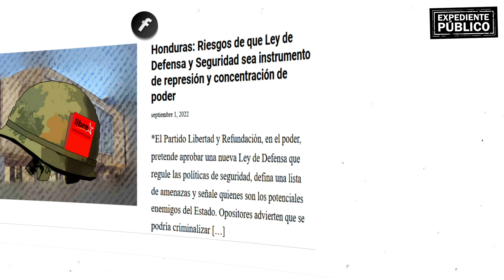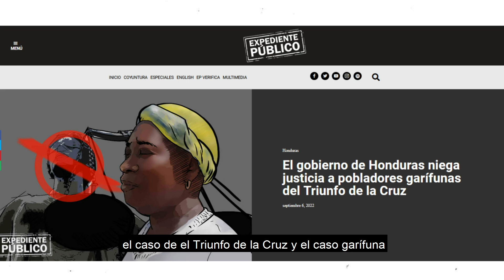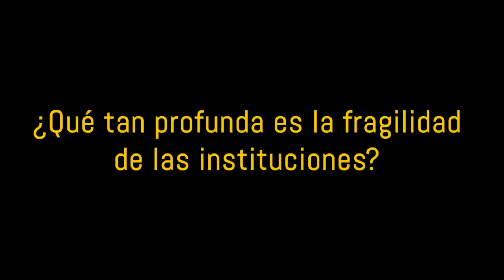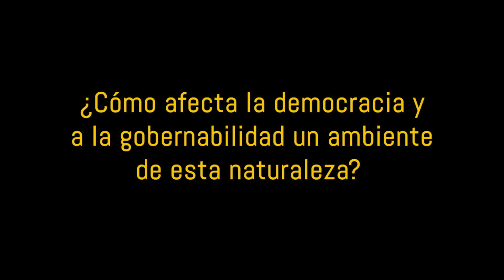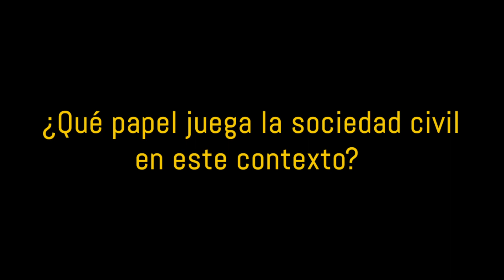Momento clave en Honduras para superar “grandes y profundos retos” en Derechos Humanos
Eric Olson, director de políticas e iniciativas estratégicas de la Fundación Internacional de Seattle (SIF) y experto en temas de la región centroamericana, analizó el panorama político hondureño, y aseguró que, a pesar de las deudas históricas existentes en materia de Derechos Humanos, avizora oportunidades de saldarlas en el Gobierno de Xiomara Castro.

¡Síguenos!